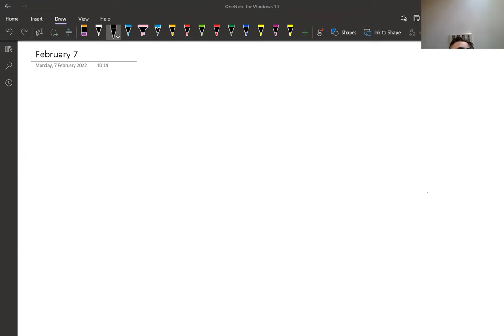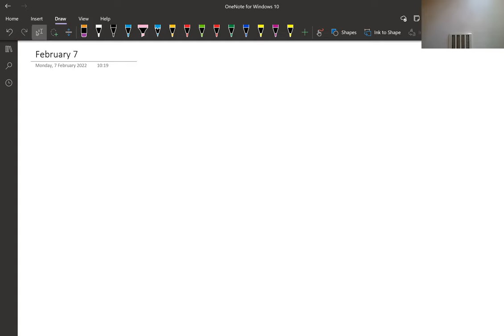Excision Theorem and Degree of a Map